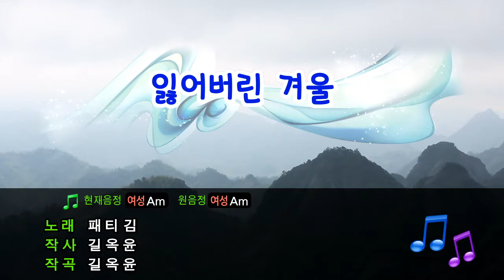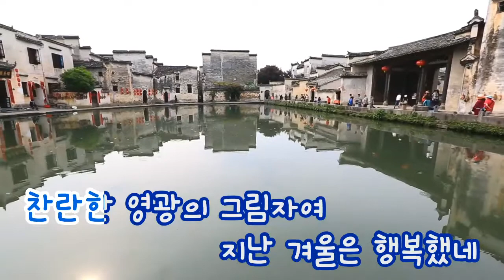[TJ노래방] 잃어버린겨울 - 패티김 ( - patti kim ) / TJ Karaoke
patti kim  -- TJ Karaoke Song NO. 16260
잃어버린겨울 - 패티김  -- TJ노래방 곡번호 16260

▶ ZillerSong Mobile : Android/IOS
▶ K-POP STAR Global Package : Android/IOS
▶ TJ TV Karaoke (Korean ONLY) : KT OllehTV , LG U+TV, SK BTV